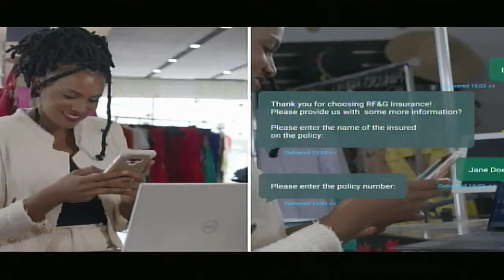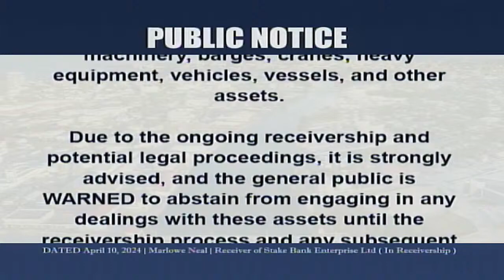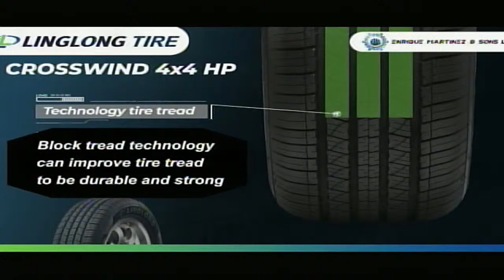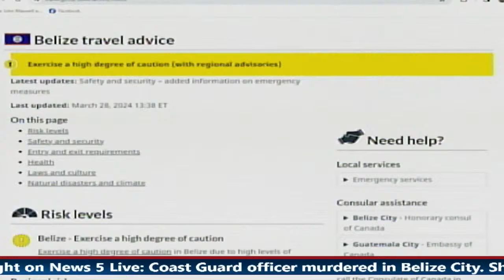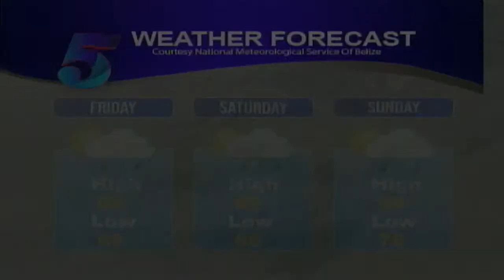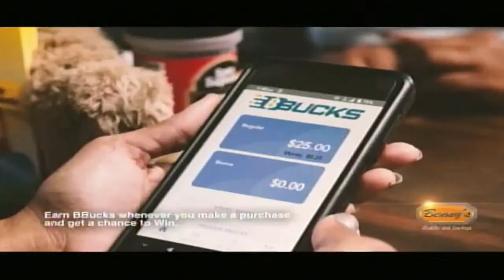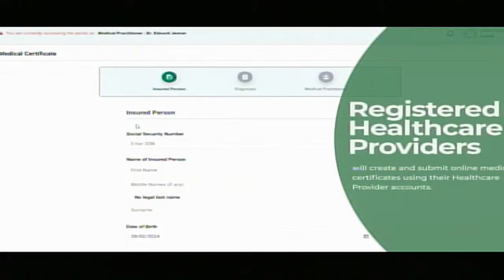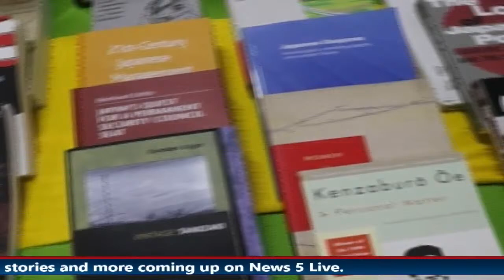News 5 Live